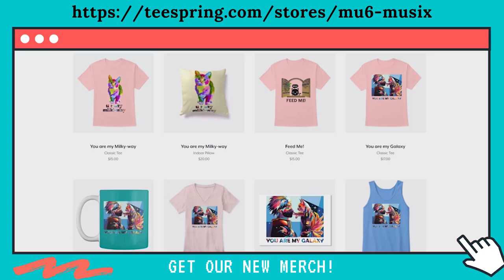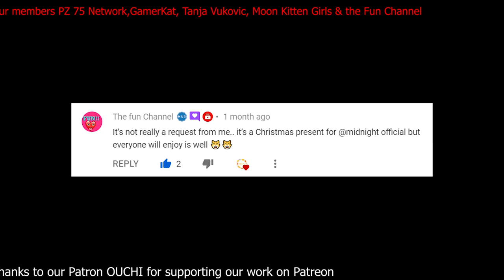Cats sing 7 Summers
Our Discord Server
In this video, We have made our cats sing the song 7 Summers by Morgan Wallen.
Original Base Music Credits :
Morgan Wallen - 7 Summers

- MU6 - MusiX
- Chloeberry
- Stella G
- Turtlegirl17
- 68dgentry
- Izzy Bowers
- Wechquedits Gacha Edits
- silver twirl
- Kyra Loomis
- Snapple Cat36
- Caoimhe Morgan
- Nikki Laflamme
- Laura Corsedo
- ea gittha junior
- Fire Bunny
- Animal Land
- dylanh1884
- Fuzzy